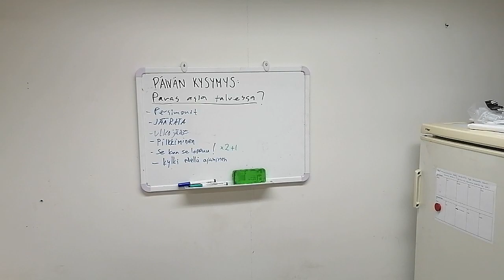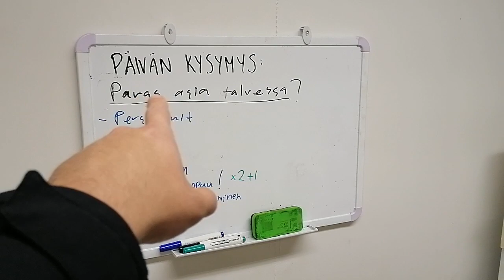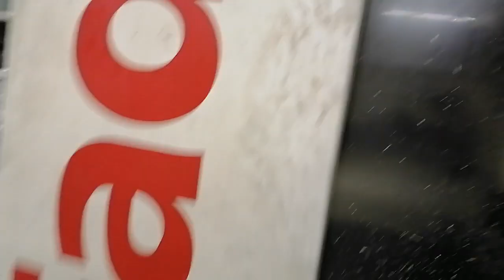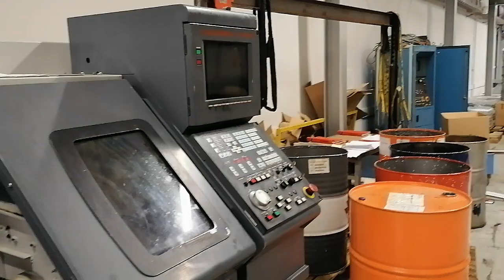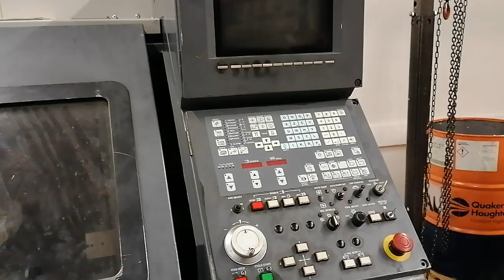Shop thoughts and sights!